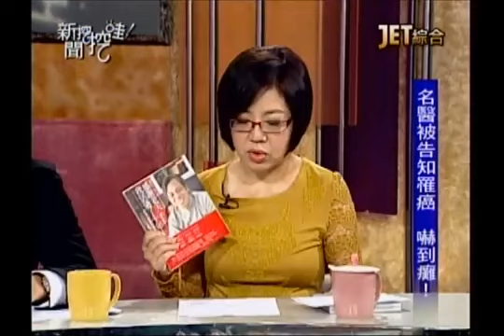新聞挖挖哇：越過死亡線！ 20131224-1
生有時，死有時，當你被宣告自己的死期時，你會怎麼辦？
跟死神搏鬥的過程，讓你知道，該怎麼活下去！
JET綜合台播出的－新聞挖挖哇！--越過死亡線
專訪來賓：
精神科醫師 鄧惠文
神經外科醫師 許達夫
營養師 宋明樺
心理學家 鍾灼輝